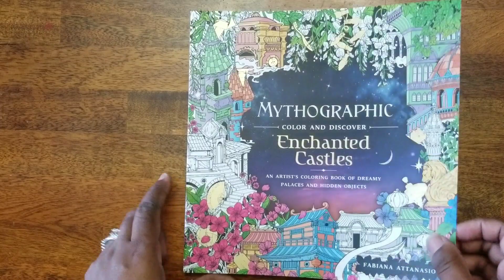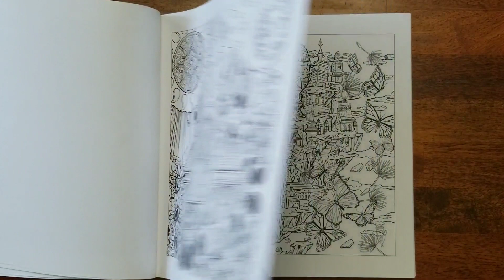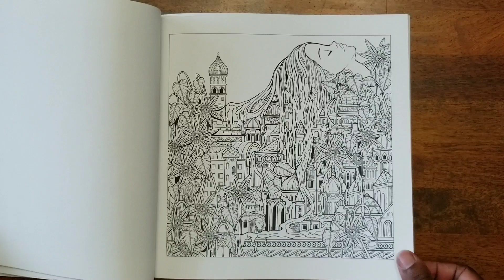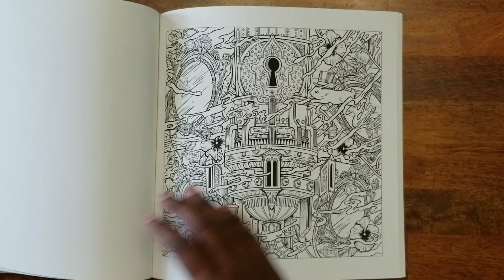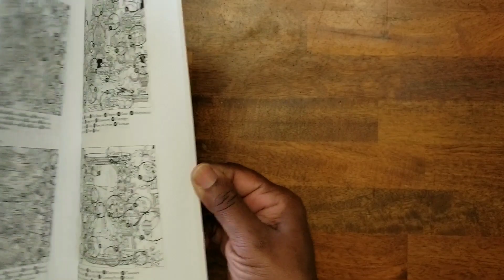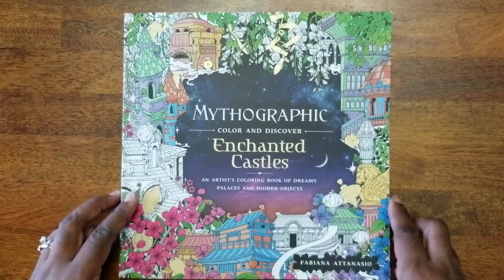Flip Through ~ Mythographic Color and Discover Enchanted Castles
This is a flip through with music of Mythographic Color and Discover Enchanted Castles by Fabiana Attanasio. I really like it, not what I was expecting based on her previous books. I really like that she is versatile and can create a book within the Mythographic series! Great work!😊 Please enjoy!

Mythographic Color and Discover Enchanted Castles